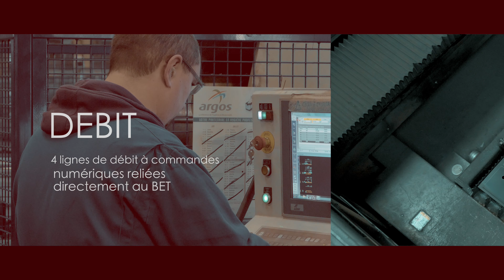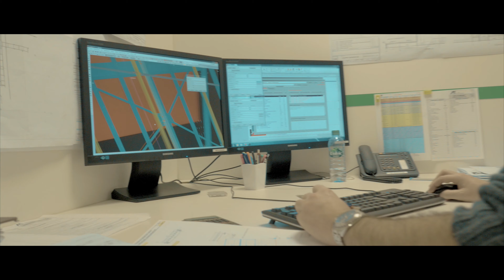MCS, une entreprise qui a le profil...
Depuis 1981, la société MCS